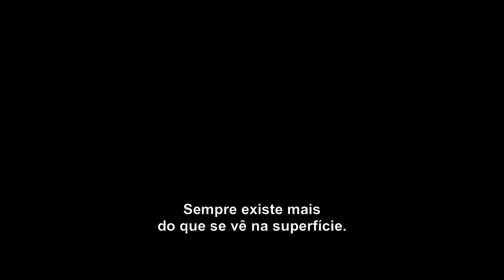Truque de Mestre: O Segundo Ato - Trailer Oficial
Após enganar o FBI um ano antes, o grupo de mágicos é forçado a se reunir mais uma vez e realizar uma nova série de golpes elaborados que culminarão na maior ilusão que já fizeram até agora.